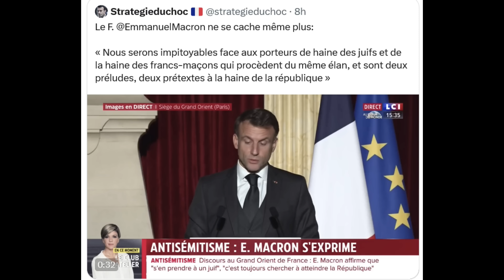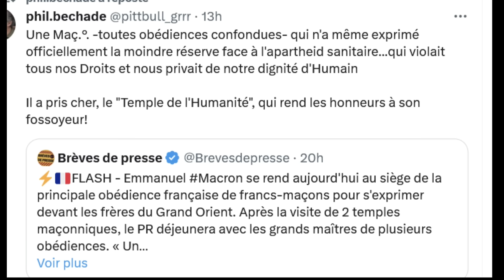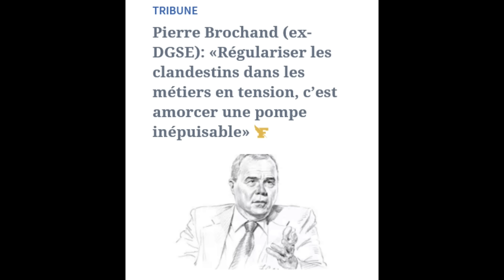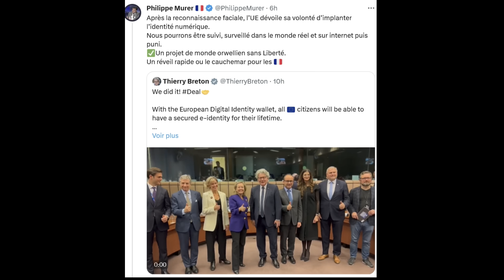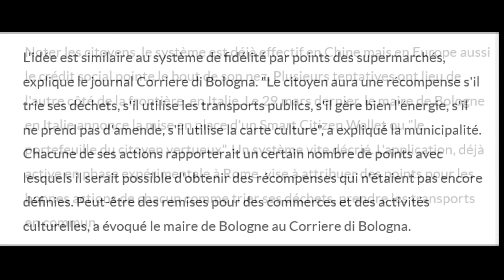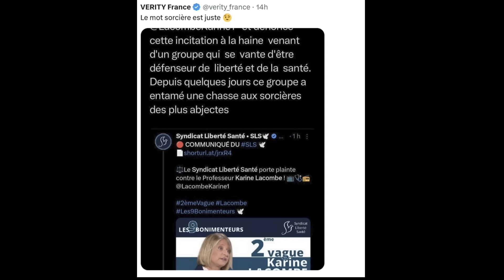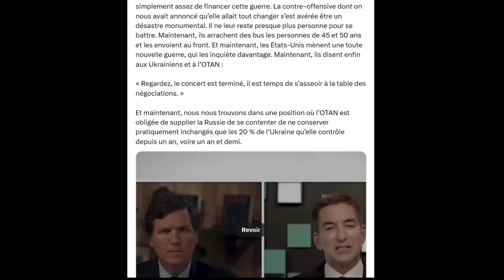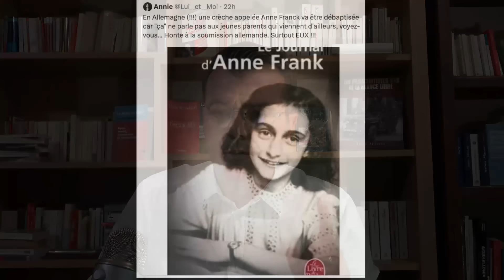T.Breton instaure-t-il un contrôle social à la chinoise ?Véran, l'inversion accusatoire permanente?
Sommaire:
Retour sur Brigitte !
Macron, ce complotiste ...
Fut-il défiler contre l'antisémitisme à côté de Véran ?
Loi immigration, l'art de prendre les Français pour des abrutis!
Contrôle social à la chinoise, tout est en place !
 Pandémie, harcèlement ou justice ? le cas Karine Latombe.
International: l'Ukraine et le Proche-Orient.
Que d'eau, que d'eau, la réalité contre des prévisions des alarmistes .